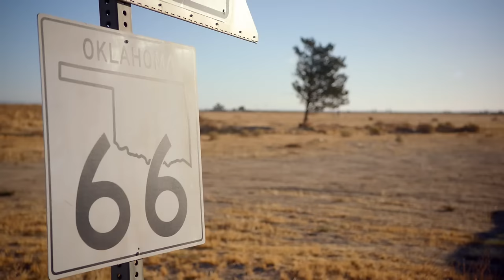Mickey and Ian /Gallavich S07E11/ Scene 01